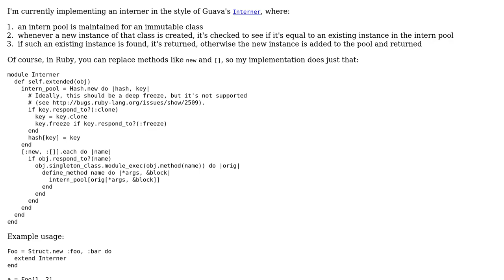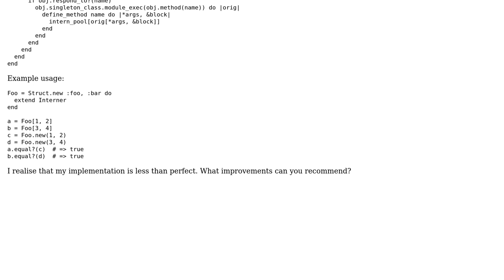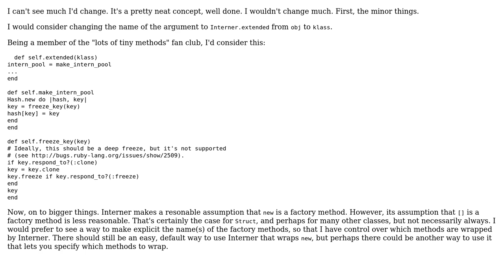Ruby 1.9 interner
With thanks & praise to God, and with thanks to the many people who have made this project possible! | Content (except music & images) licensed under CC BY-SA | Music | Images & others | With thanks to user Wayne Conrad user Chris Jester-Young user 200_success and the Stack Exchange Network Trademarks are property of their respective owners. You are responsible for your own actions.